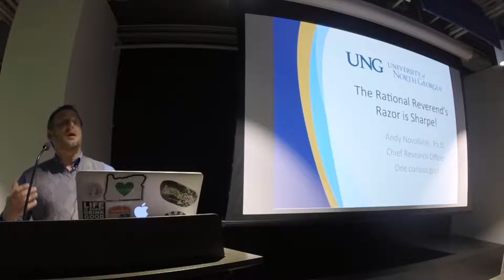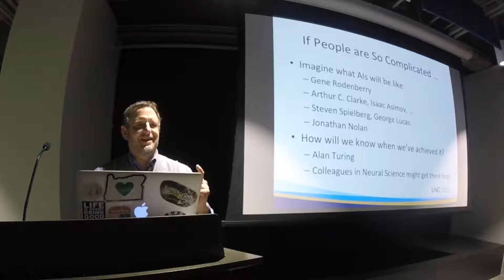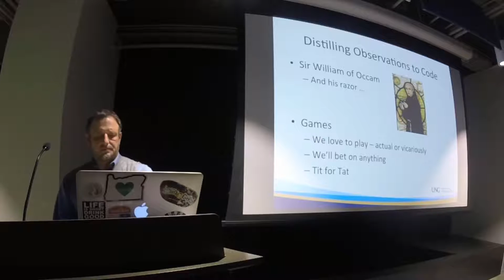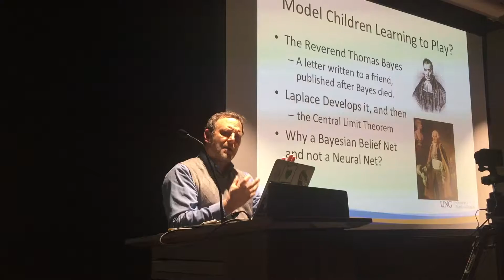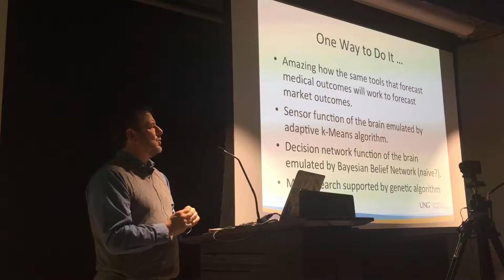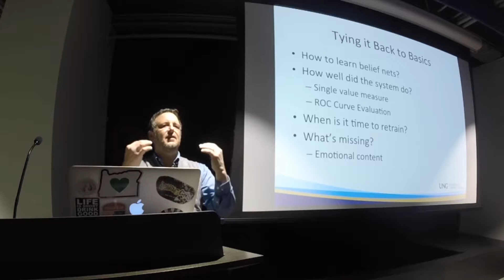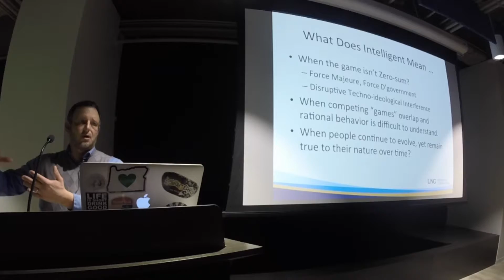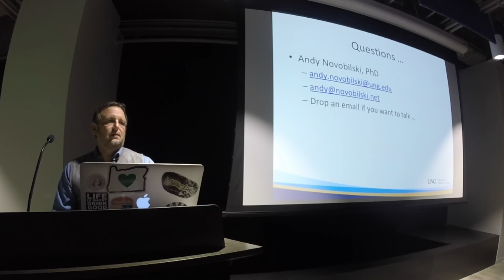The Rational Reverend’s Razor is Sharpe!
Talk at the SF Bayarea Machine Learning meetup on January 27 2016:
Andy Novobilski, Ph.D.
Chief Research Officer at The University of North Georgia (UNG)